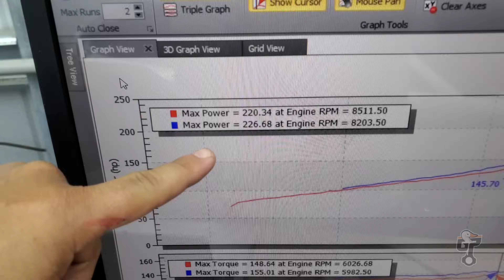Toyota MR2 3ra Generación hecho Serie K, Primero en PR- 🇵🇷